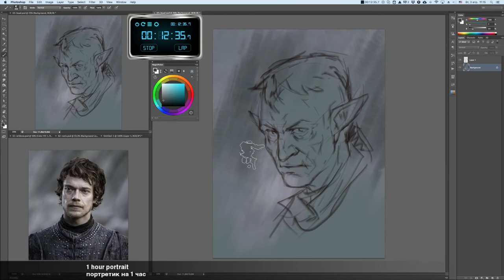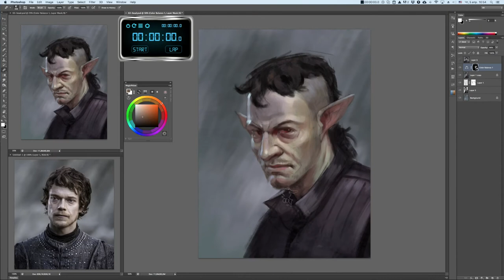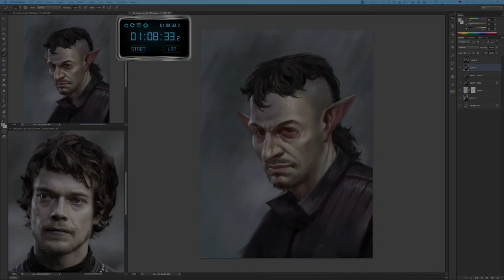Vampire - speedpainting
Speedpainting I did on my twitch channel.